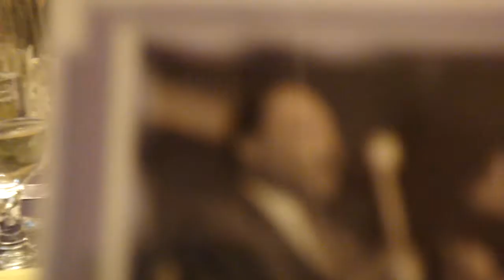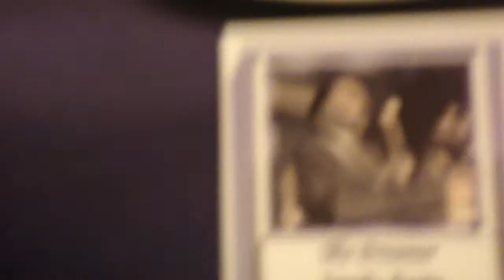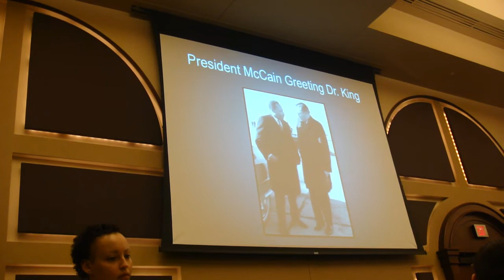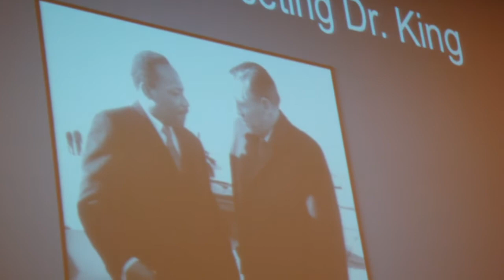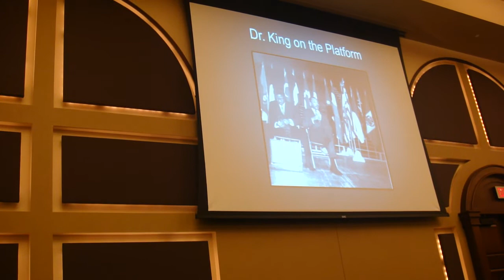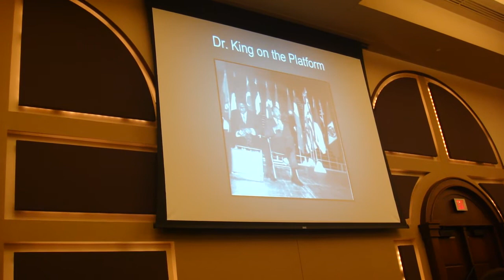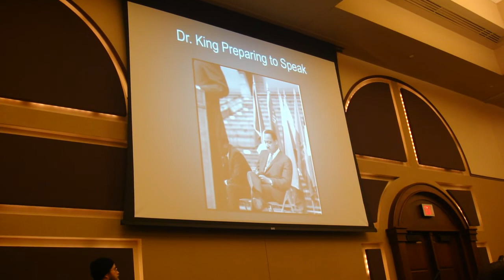Dr Martin Luther King 1968 Speech to KSU Part 1 (The Future of Integration)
An amazing luncheon; listening to the found audio of the last speech to a university given by Dr. King before his death. More info and pics at Marys Be a Gooddog Blog January posts.